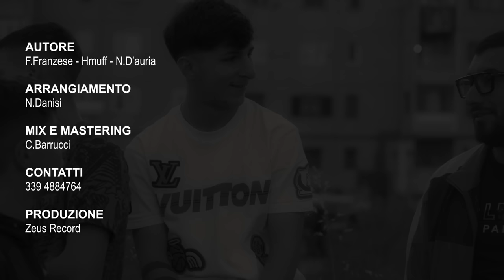NINO D'AURIA ft. ANTHONY ft HMUFF - Nuttate miezz'a via - (F.Franzese-N.D'Auria-Hmuff)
Arrangiamenti.N.Danisi
Autori.F.Franzese-N.De Martino-Nmuff
Regia.Ciro Grieco & Checco Danza